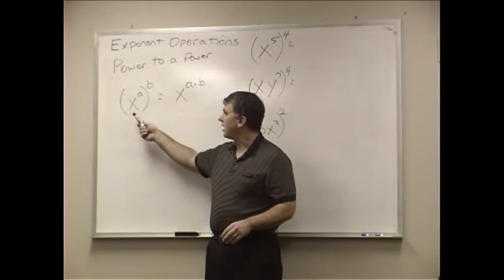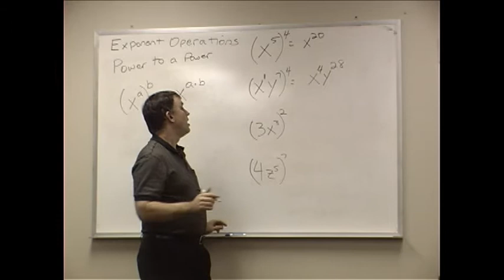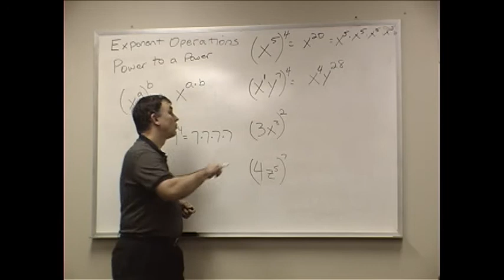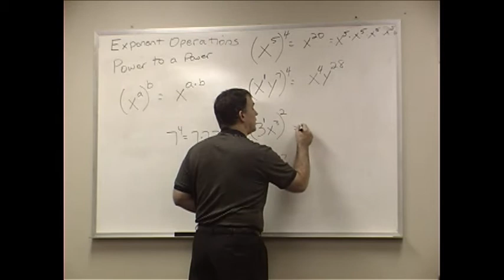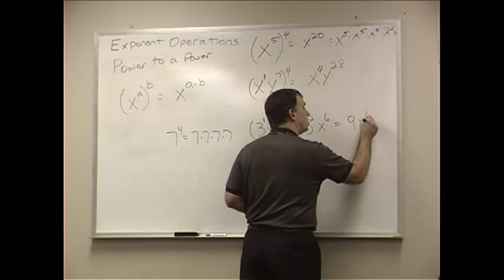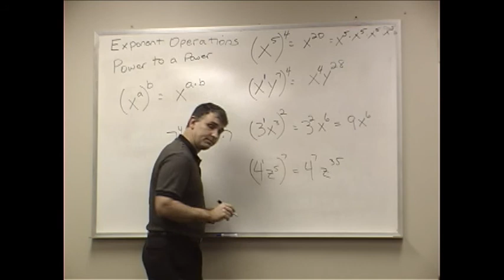FOM W1 Exponents Power to a Power 01.mp4